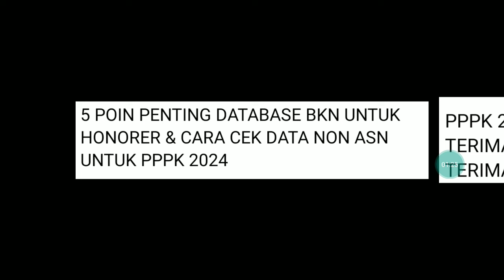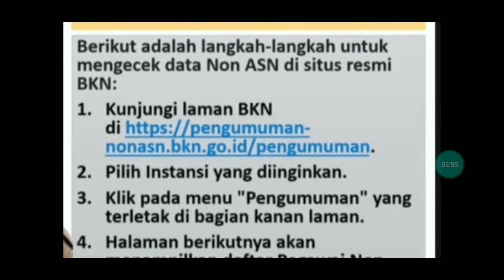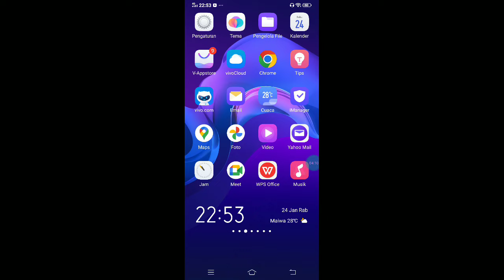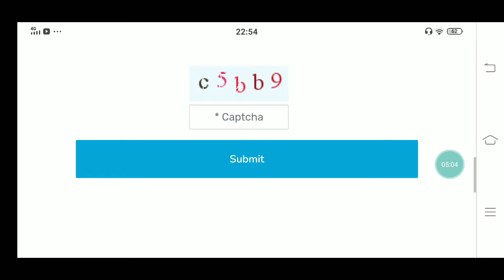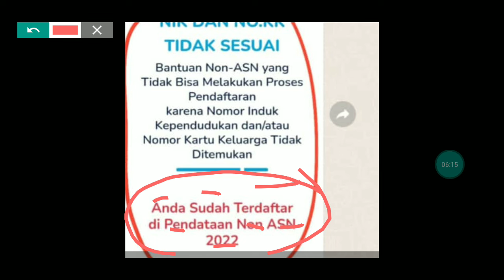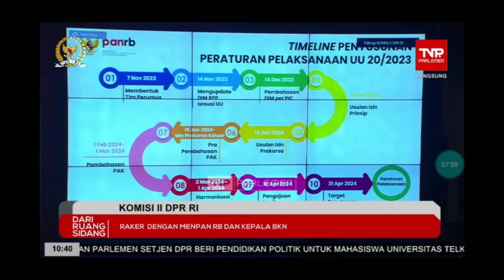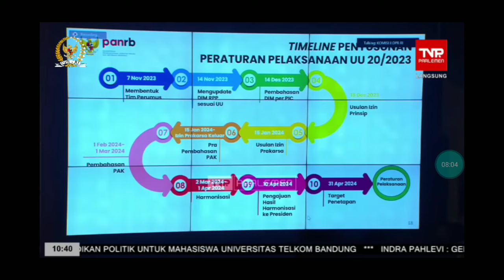5 POIN PENTING DATABASE BKN UNTUK HONORER & CARA CEK DATA NON ASN UNTUK PPPK 2024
5 POIN PENTING DATABASE BKN UNTUK HONORER & CARA CEK DATA NON ASN UNTUK PPPK 2024